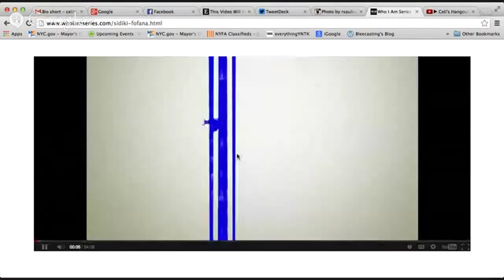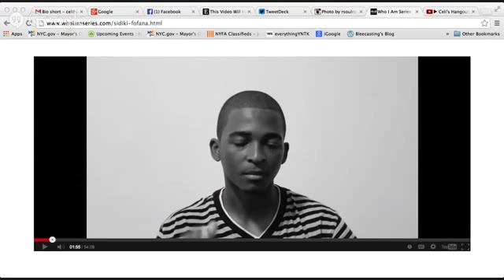Celi's Hangout! Episode:18- "Who I Am" w/Curshion Jones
Hangout with Franceli Chapman as she sits with creator of the Who I am Series, Curshion Jones. The Who I Am Series is a unique opportunity to profoundly influence our culture  and society like never before creating a platform for the voice of 1 to be amplified and reach millions... Celi's Hangout is happy to be collaborating with such a positive platform..